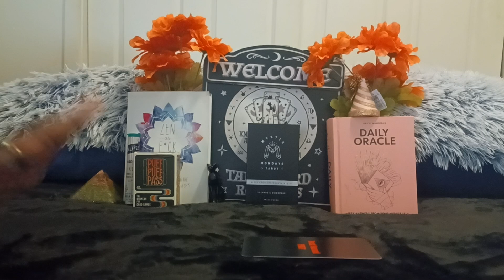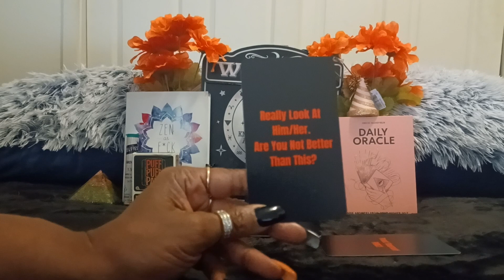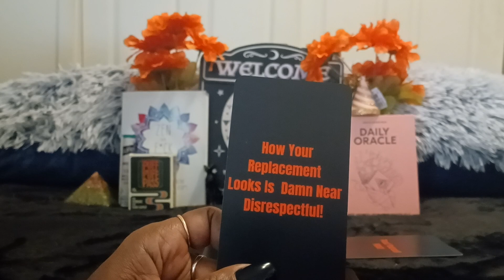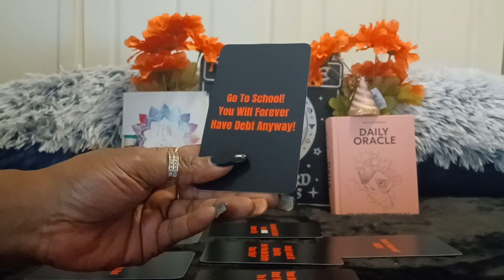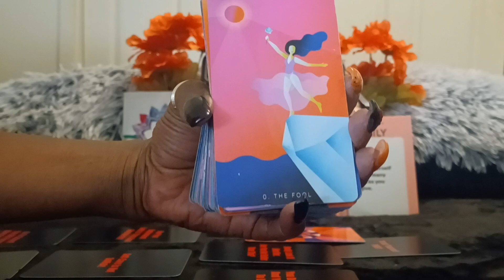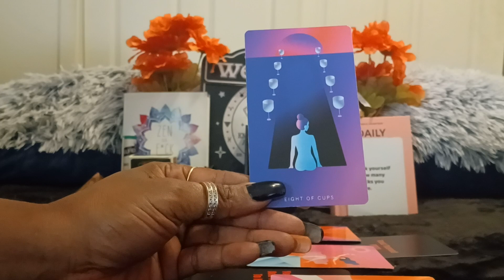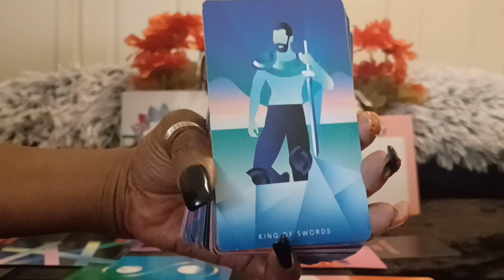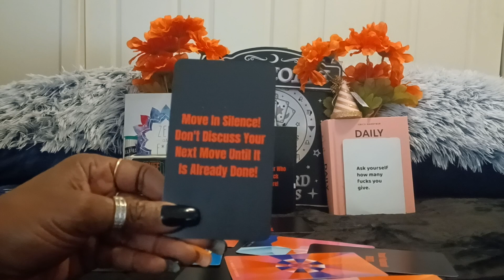TRUST YOURSELF FIRST‼️On This Mystic 🔮 Monday 🪄A General Energy Read ✨️ for all Zodiac Signs 🔥🌍🌬🌊